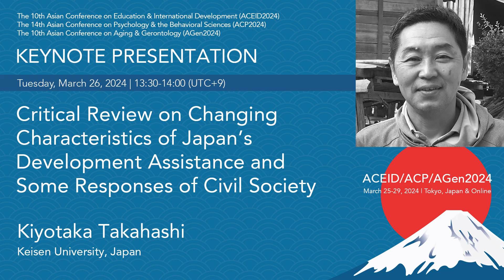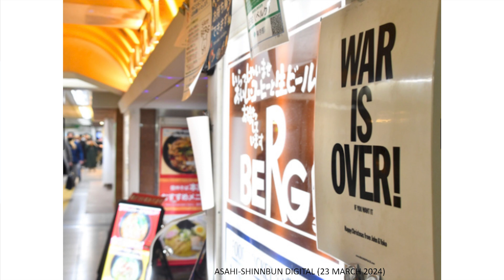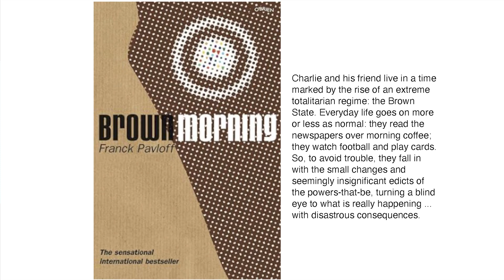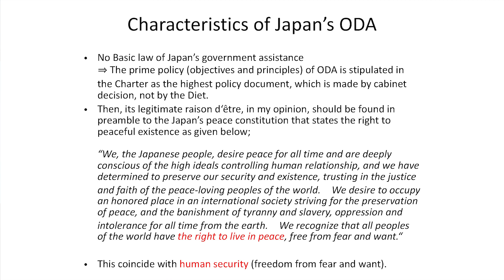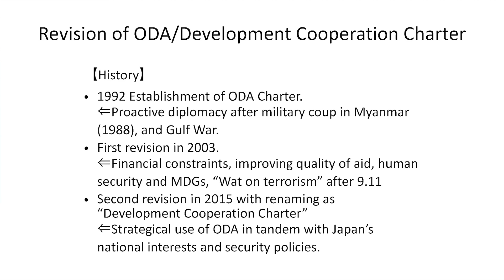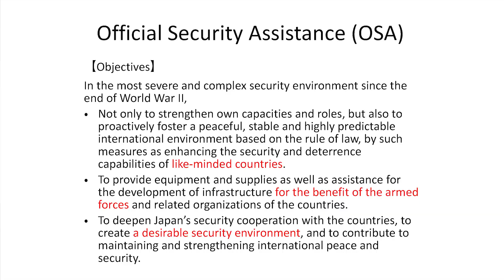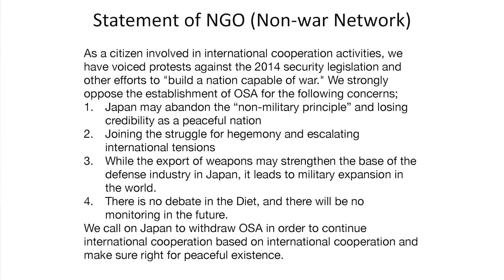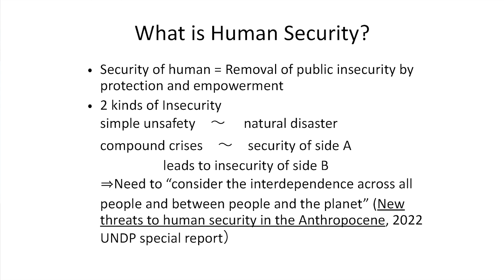Critical Review on Changing Characteristics of Japan’s Development Assistance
The 10th Asian Conference on Education & International Development (ACEID2024)

- Keynote Presentation -
Critical Review on Changing Characteristics of Japan’s Development Assistance and Some Responses of Civil Society

- Speaker -
Kiyotaka Takahashi, Keisen University, Japan

- Abstract -
This paper critically examines the transformation of Japan’s Official Development Assistance (ODA), highlighting strategic shifts towards fostering stronger security cooperation with Southeast Asian countries. Last year, the Japanese government also introduced a new cooperation framework distinct from ODA, aimed at benefiting the armed forces and related organisations of developing countries in terms of security cooperation, called the Official Security Assistance (OSA) framework. With this new framework, the government has already provided some defence equipment such as coastal surveillance radars and patrol boats to improve the security capabilities of Bangladesh and the Philippines. Against this major and drastic shift within Japan’s history of government assistance, most civil society organisations in Japan have responded and advocated to maintain the “non-war” principle of Japan’s ODA and instead empower non-military-based approaches to security such as human security. However, looking into the details of their discussion, there are various positions of understanding about the significance of military approaches, particularly reflecting the outbreak of the Russia-Ukraine conflict and even the new round of Palestinian-Israeli conflict. The paper discusses, in these uncertain and complex contexts, what educational advancements civil society needs to foster - that are responsive to the evolving needs of global communities in the 21st century.